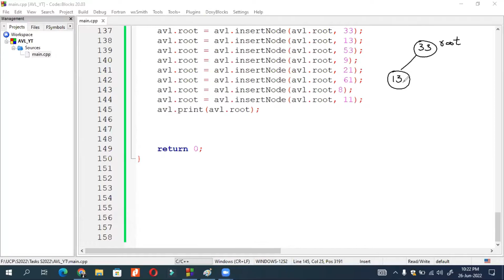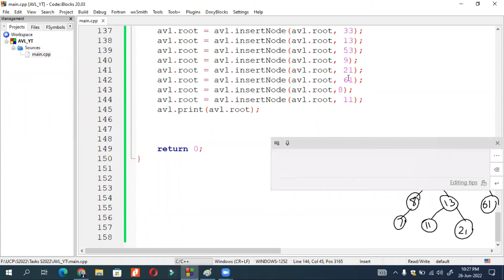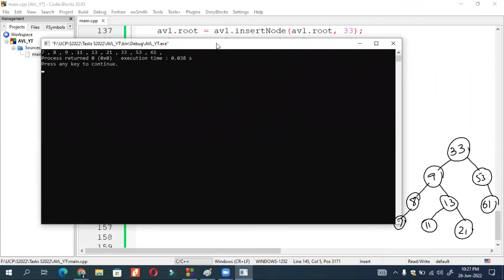#42 DSA | AVL Code Part 4 | Verify Insert Function | Programming with Rana Waqas in Urdu/Hindi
AVL TREE Rotations
Self Balancing BST
Non-Linear Data Structure

In this playlist you will see following concepts:
What is DSA and why we use it
Time Complexity
Array list                                                 Linked List
Doubly Linked List                                Circular Linked List
Circular Doubly List                              Skip list in DS
Stack in DS                                             Queue in DS
Circular Queue                                       DS Tree
Binary Tree                                             Binary Search Tree
AVL Tree                                                 B Tree
B+ Tree                                                    DS Graph
Graph Implementation                         BFS Algorithm
DFS Algorithm                                       Spanning Tree
DS Searching                                         Linear Search
Binary Search                                         DS Sorting
Bubble Sort                                             Bucket Sort
Comb Sort                                               Counting Sort
Heap Sort                                                 Insertion Sort
Merge Sort                                               Quick Sort
Radix Sort                                                 Selection Sort
Shell Sort                                                  Bitonic Sort
Cocktail Sort                                            Cycle Sort
Tim Sort
Guys before starting anything just keep in mind the following sentences:

- Once an expert in anything was a beginner.
- If you want to do something, make your mind strong about your decisions.
- No one will help you if you don't want to help yourself
- Just keep in mind "I can do it", because if your mind get negative thoughts then you will not be able to do anything.

Search this video by using following tag